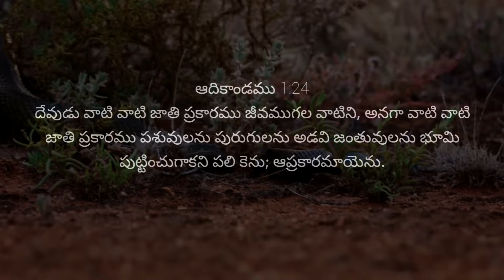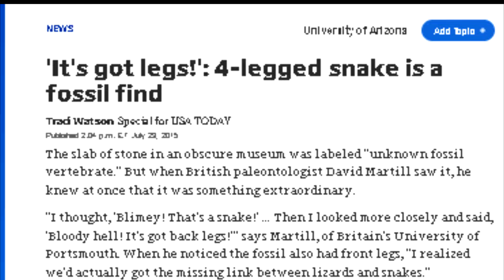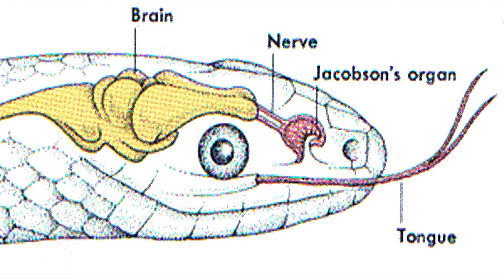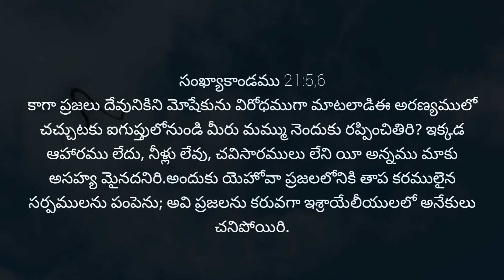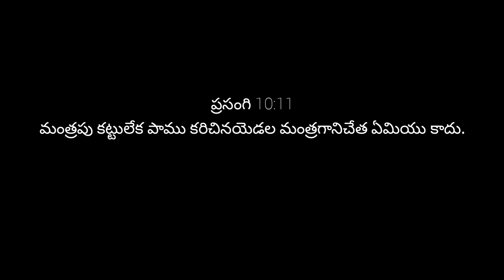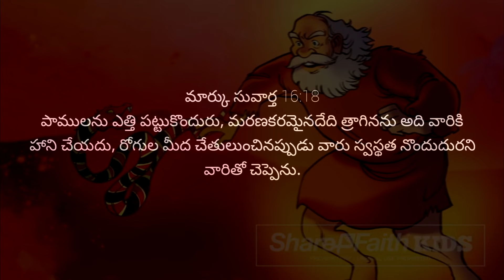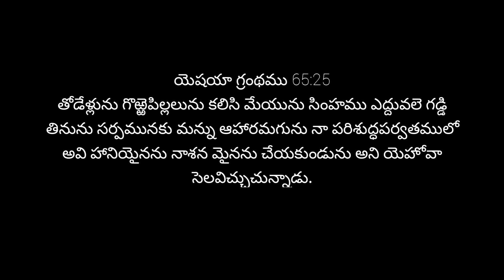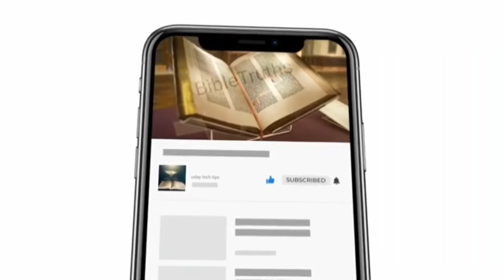The Secret of Snake??